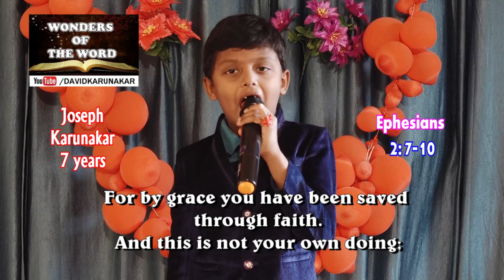Part 2 Joseph singing Sword Grip Scripture Songs